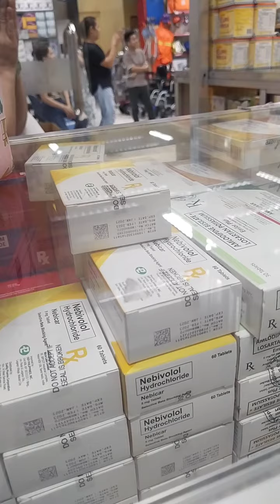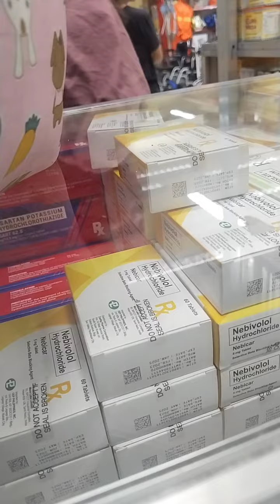pagwalamg customer talagang ka workmate mo na hahataw pag may music😍😘😘😘